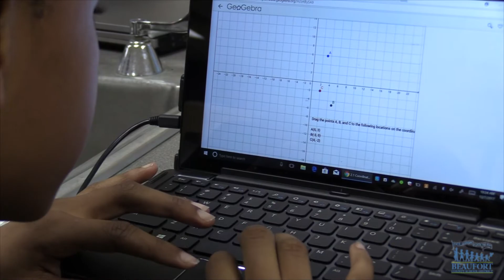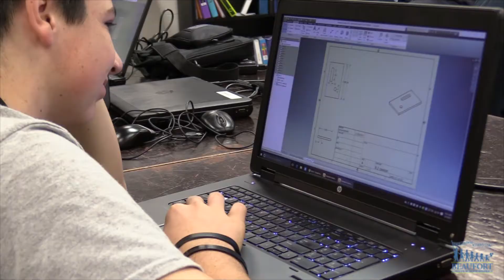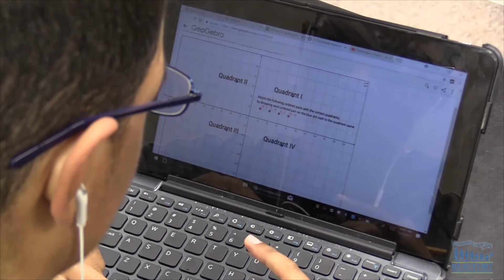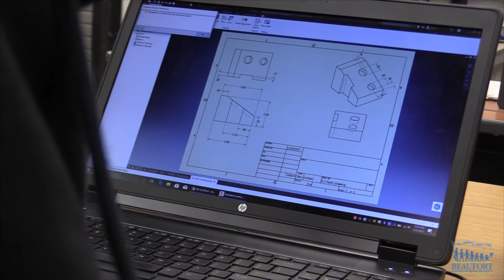Project Lead the Way & Gateway to Technology Program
The Beaufort County School District offers several school choice options for parents and students, here’s a look at the Project Lead the Way and Gateway to Technology Programs being offered at Bluffton High, Bluffton Middle, H.E. McCracken Middle, Lady’s Island Middle, May River High, River Ridge Academy and Whale Branch Middle.